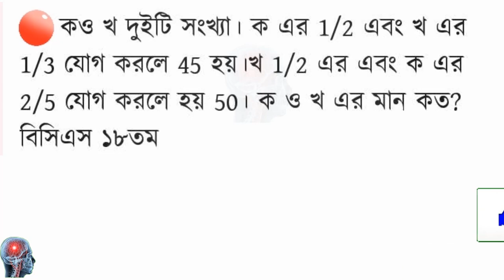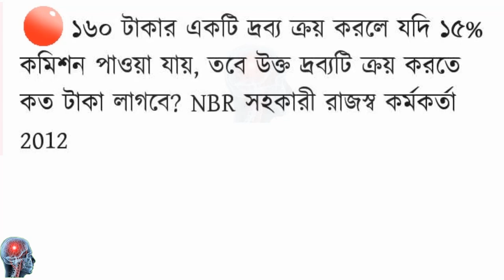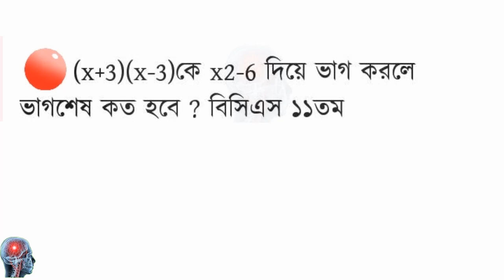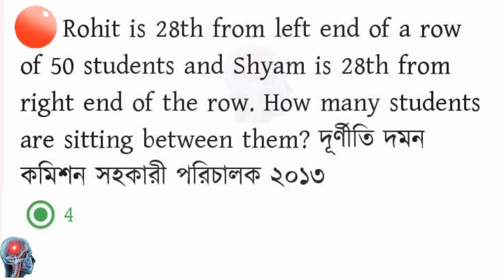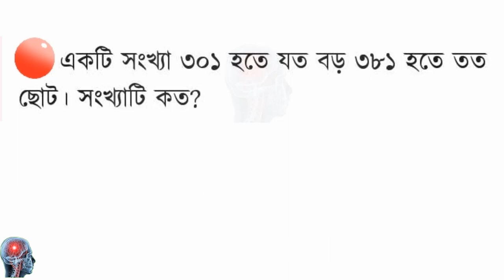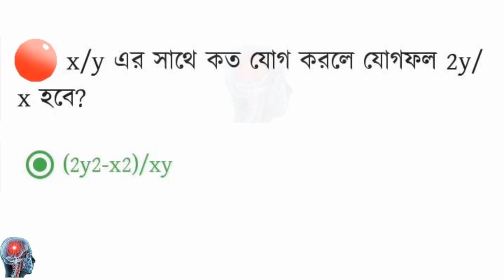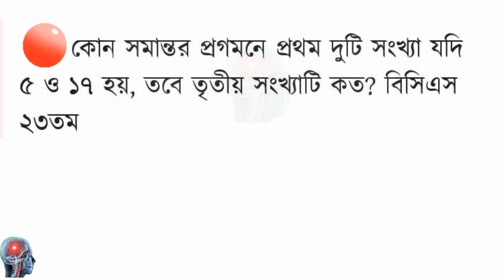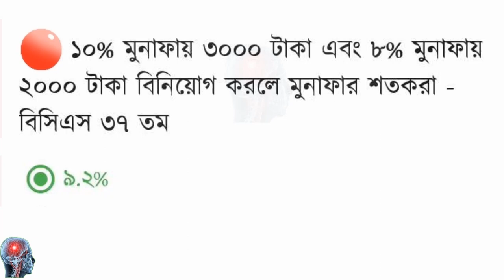Bcs preparation mathematical reasoning।। model test 05